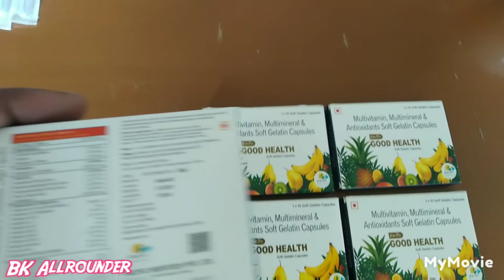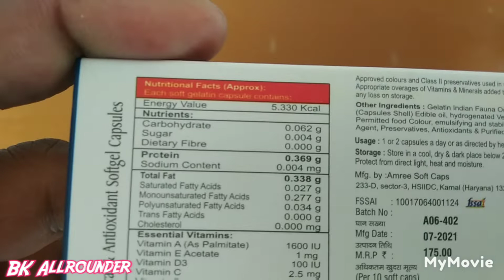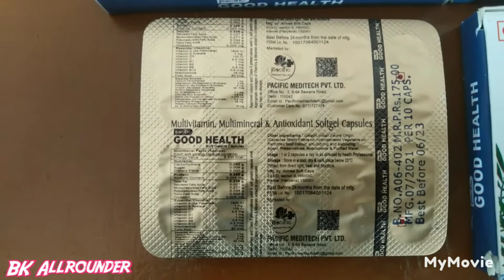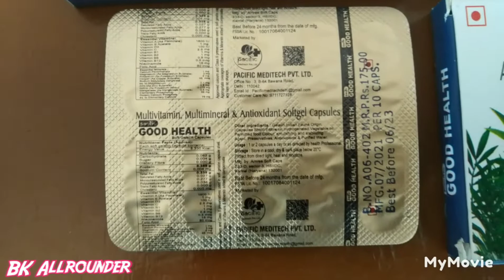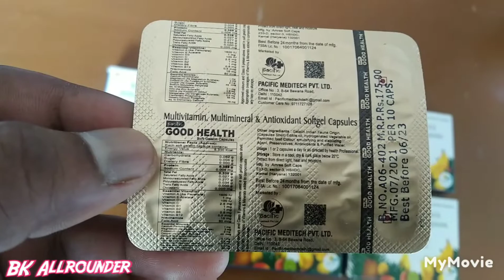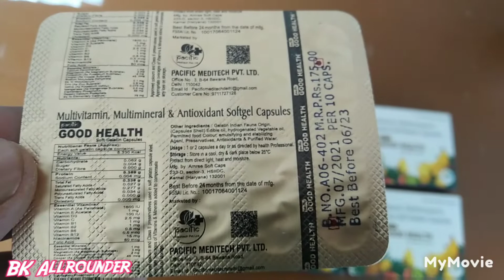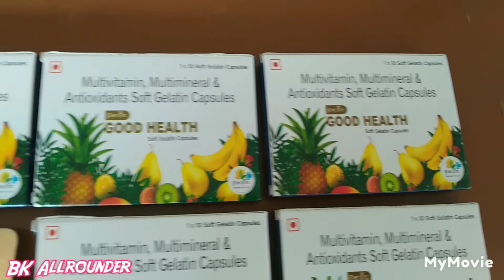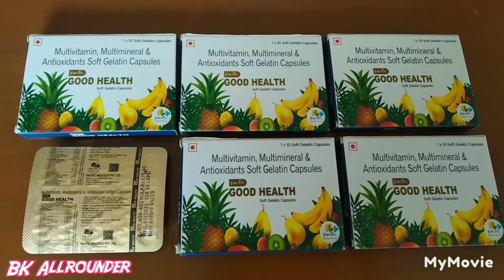Good Health Capsules Benifits & Side-effects In Hindi|good health capsule|Multivitamin Capsules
इस वीडियो में गुड हेल्थ कैप्सूल के बारे में पूरी जानकारी दी गई जोक मल्टीविटामिन मल्टीमिनरल सेंड एक्स एंटी ऑक्सीडेंट सॉफ्टजेल कैप्सूल होता है इसके बारे में विधिवत जानकारी दी गई है इस वीडियो में बताया गया कि इस कैप्सूल का इस्तेमाल दिन में 1 बार या दिन में 2 बार सुबह और शाम किया जा सकता है डॉक्टर की देखरेख और डॉक्टर के परामर्श के अनुसार इस वीडियो में बताया गया है कि इस कैप्सूल में विटामिन ए विटामिन बी विटामिन D3 विटामिन सी विटामिन b1 विटामिन B2 विटामिन बी सिक्स विटामिन B2 और फोलिक एसिड की कमी को भी दूर किया जा सकता है इस कैप्सूल के इस्तेमाल के जरिए और इस वीडियो में बताया गया है कि इस कैप्सूल का जो रेट है वह तो ₹75 होता है और पेसिफिक मेडिटेक प्राइवेट लिमिटेड कंपनी स्कोर बनाती है और इस कैप्सूल को 12 साल से ऊपर वाले ही इस्तेमाल करें या जानकारी वीडियो में दी गई है और वीडियो में बताया गया कि यह कैप्सूल भूख और वजन को बढ़ाने में बहुत ही सहायक होता है बहुत ही बढ़िया काम करता है।

Good Health Capsules.
Vitachamp Capsules.

[ In this video you will get complete Information about this'Good Health Capsules' ]